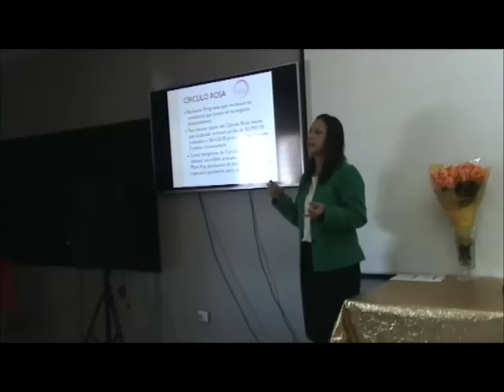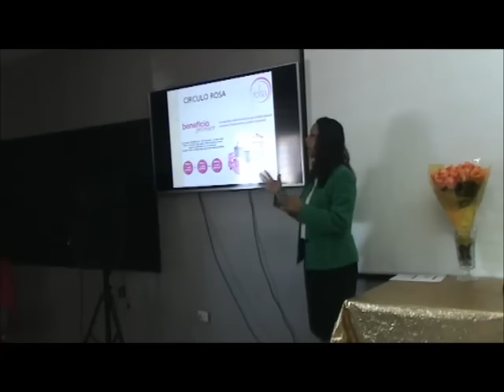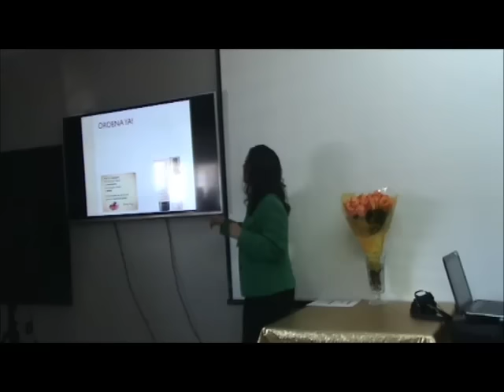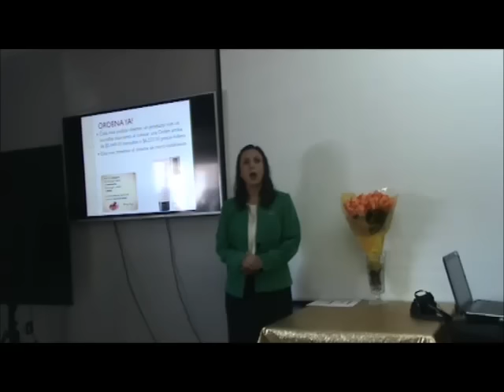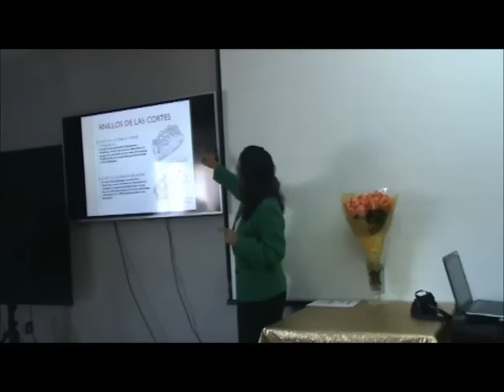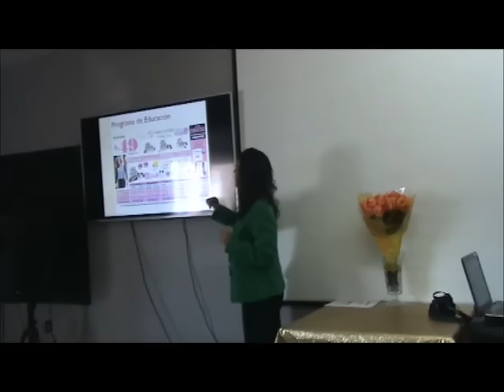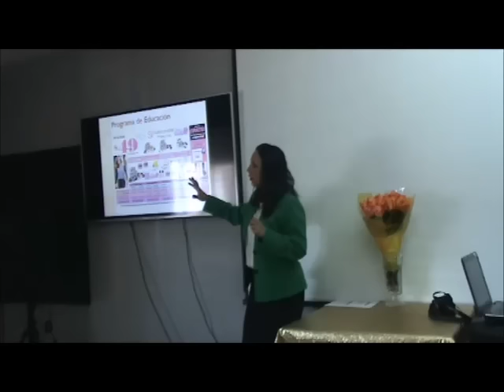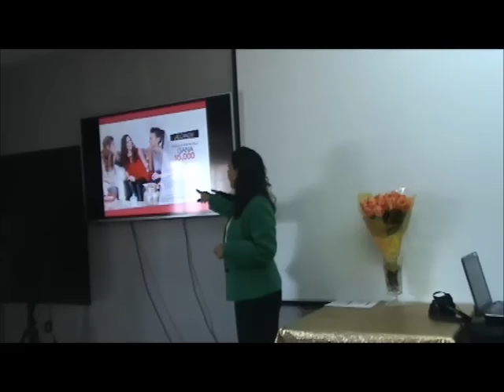Promociones y Programas de la Compañia - Ely Velazco Capacitación para nuevas consultoras, 2